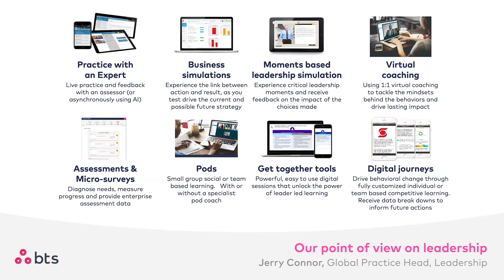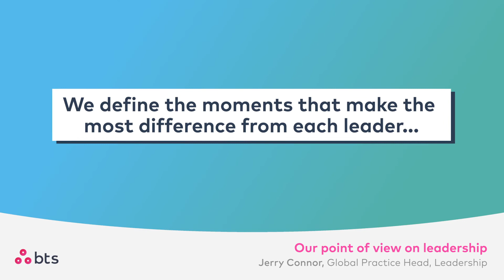Our Point of View on Leadership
Evolve your leadership development with BTS

Focusing on mindset shifts and practicing critical moments, we help your team produce leaders that are more adaptive to change, more connected with their team needs, more understanding of societal change, and more able to shepherd your strategy through the next generation. BTS brings a modern approach to developing your leaders through our key driving principles.